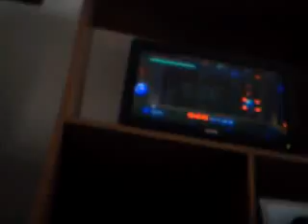let's play old school games on virtual console: LOZ: MM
part 70: we continue the Great Bay Temple and find more stray fairies and get another pipe open.